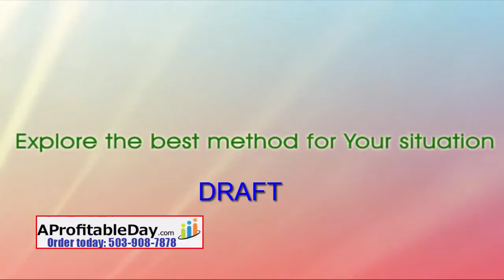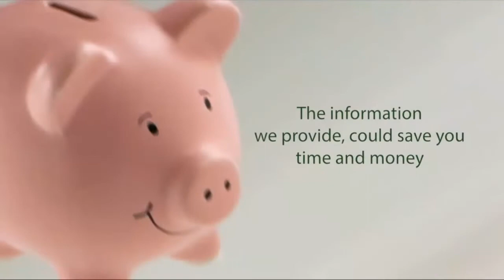Carpet Cleaning Company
Draft Version 3 Tips for selecting company